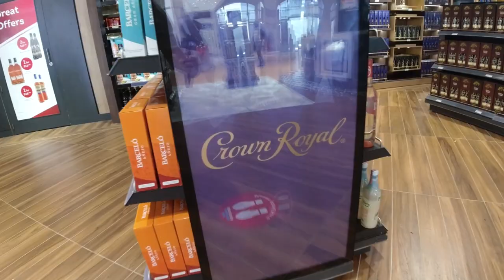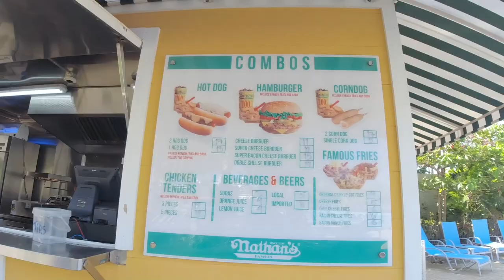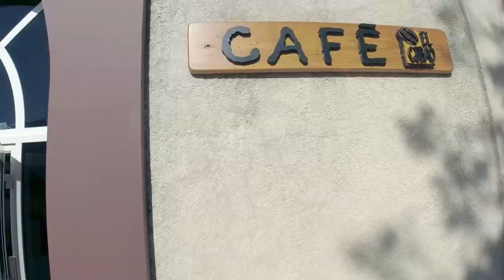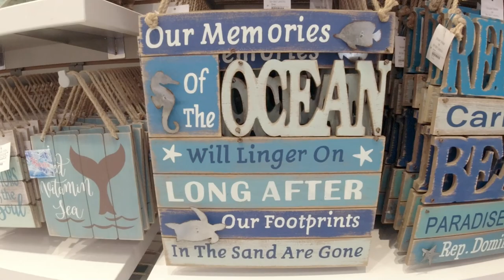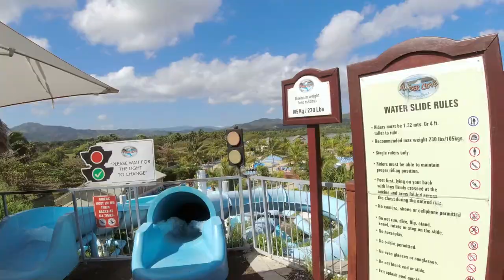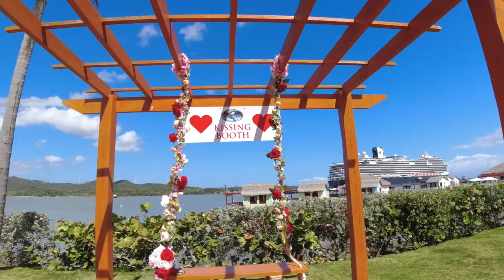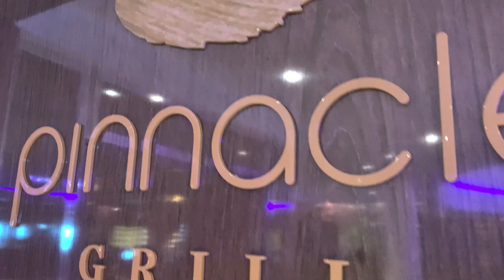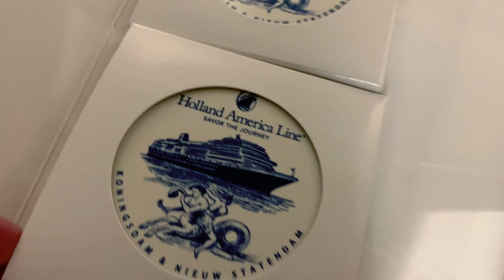Holland America Cruise VLOG | Day 5 AMBER COVE | Rotterdam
We vlog the fifth day of our 7-day Cruise onboard Holland America's newest ship, Rotterdam.  We head ashore and explore Amber Cove for the first time.  Jill gives a shopping tour, we check out the Sky Bar, the pool and have a great time.

0:00  -  Good Morning and Room Service Breakfast
2:11 -  Off the Ship and Finding a Spot at the Pool
6:41  -  Jill Port and Shopping Tour
13:13  - Sky Bar Drink
15:44 -  Pool Party for Two
17:20 - Chairs, Beds and Kisses
18:19 - PreDinner Activities
25:08 - Pinnacle Grill Dinner
27:31 - After Dinner and Goodnight

We have cruised for over 15 years now on five different cruise lines, and look forward to sharing our experiences with you.
We will be posting Cruise VLOGS, videos that cover ship review, cabin tours, ship tours, and all of the fun in between!

Join us for the adventure. :)